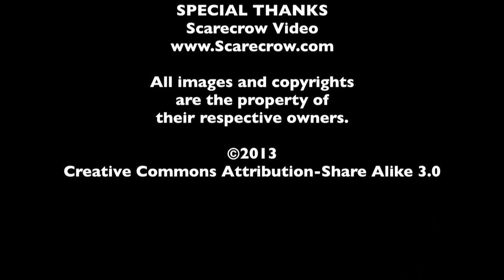DVD Rundown 5-21-2013 - The MacGuffin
Spencer Fornaciari and Greg Thomas of The MacGuffin give their DVD rundown for May 21st, 2013. In this episode they discuss Side Effects, True Blood, The Burning and Medium Cool.